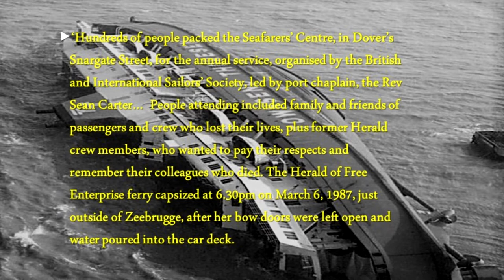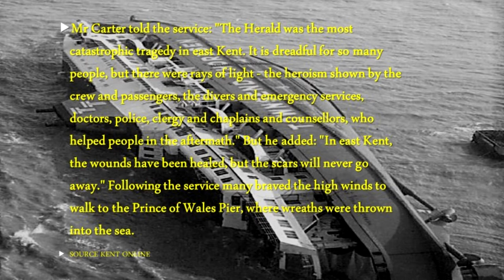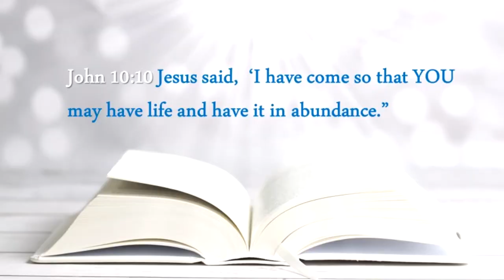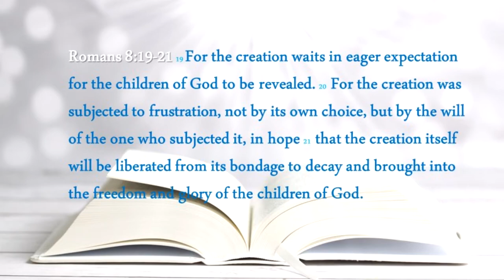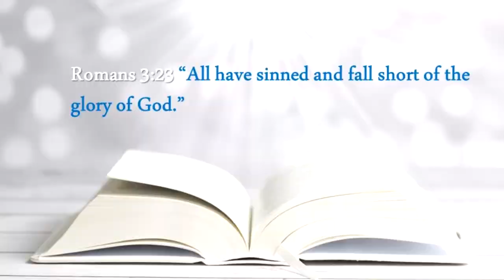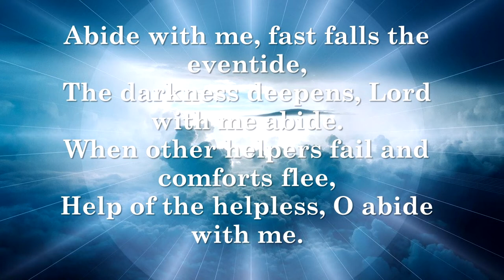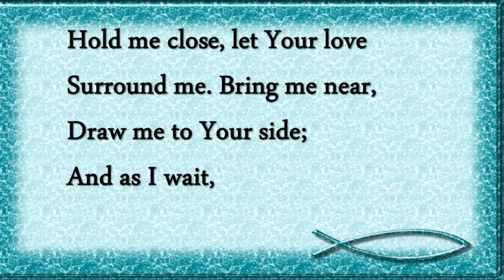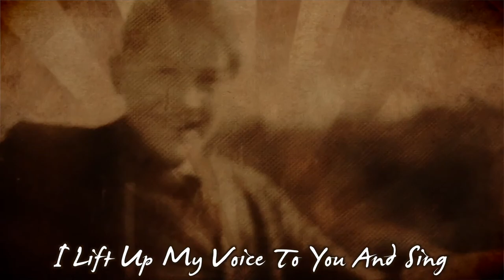Death and the Life After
"I have sat by their bedside and watched many people die. Hear how a Christian faces our common enemy- Death!" (Rev Sean)

Get a pen and notepad and be prepared to take notes and receive practical and spiritual solutions to life’s toughest questions. Revd Sean Michael Carter has travelled the world sharing the wonderful life-changing message of the Gospel of Jesus Christ. He has been the minister of five churches during a ministry of more than thirty years. His inspirational messages are the result of extensive life experience combined with an immense knowledge of Theology, the Human Psyche, and a profound spiritual experience of seeing the world Christ talked about that exists beyond the five physical senses. If you are blessed by this message don’t forget to like it and share the video with your friends.